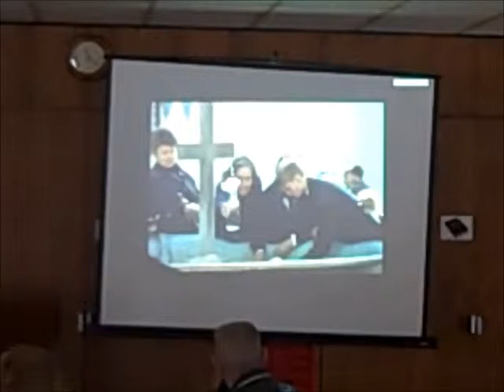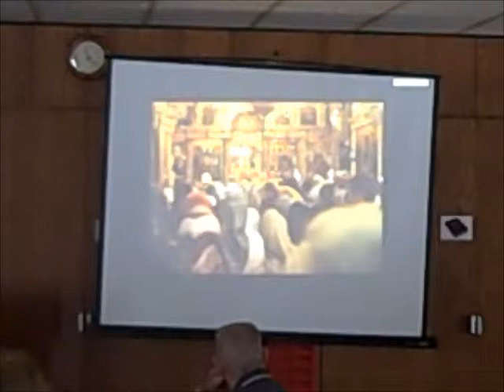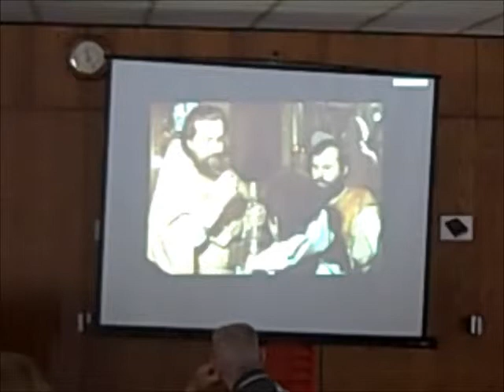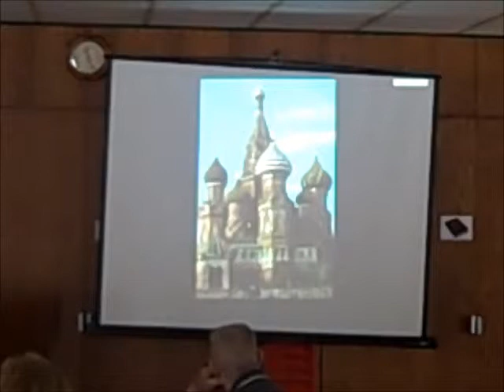Orthodox Christianity - Part 2.5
Orthodox Christianity - from Constantinople to Kiev to Moscow
Church History Class at Zumbro Lutheran Church, Rochester MN
Presented by Pastor Duane Hoven

Part 2:
Missionaries: Cyril and Methodios
Symeon and the Flowering of Mystical Theology
Prince Vladimir and hte Conversion of Russia
Church of the East and hte West Separate
The Unfortunate and Disasterous Crusades
Moscow, the Third Rome?
Conclusion
Photos